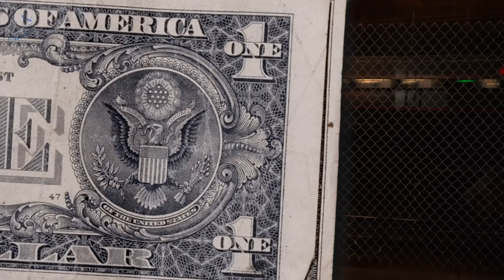39RACKZ - Bands ft Yung Jantz (Official Video) S&E by BIGTFILMS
S&E BY @BIGTFIMS